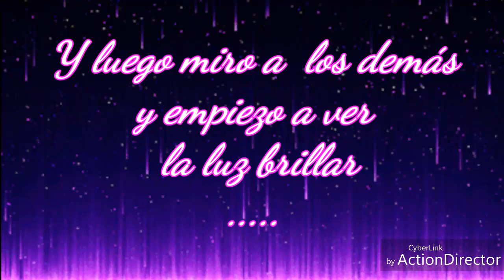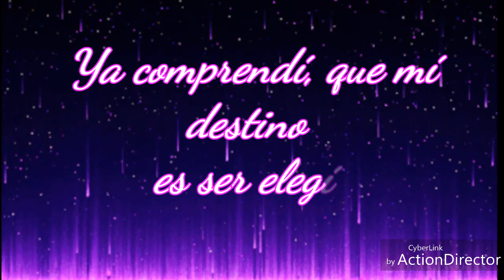Yo viviré - (Cover) Mayte Macanas -(Español - Latino)